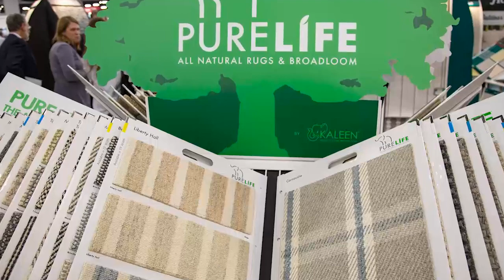FloorDaily.net: Blake Dennard Showcases Kaleen's New Products for 2024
February 21, 2024—Blake Dennard, SVP of Sales for Kaleen, and Kemp Harr showcase this family-owned company’s newest broadloom products from its exhibit at Surfaces 2024. Most of these affordable products are produced at the firm’s company-owned mill in India. Watch the video for more details.